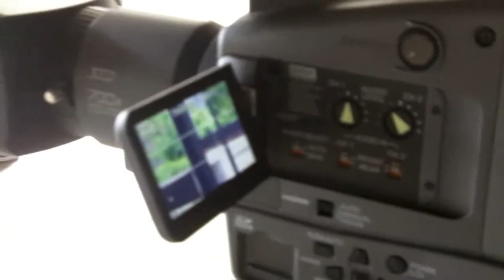CU Presseklasse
CU_Facebook